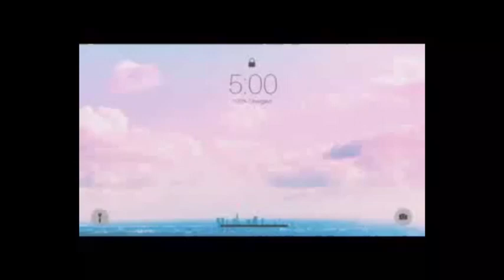Greg is gevallen met de brom!!